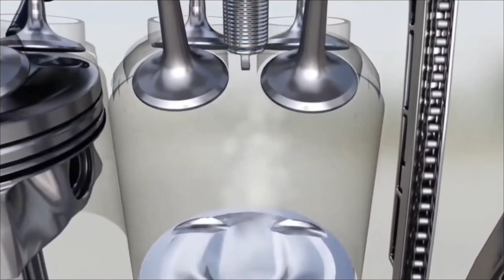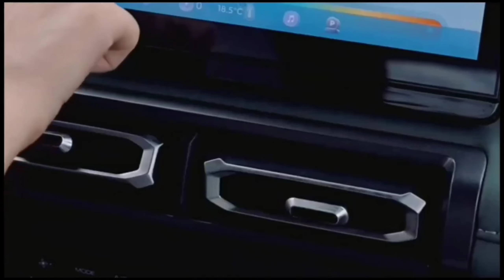SUZUKI धमाका कल होगी लॉन्च NEW CARVO 2024💥!! केवल ₹2.81 लाख से सस्ती 6-Seater SUV, 39Kmpl माईलेज👌👌